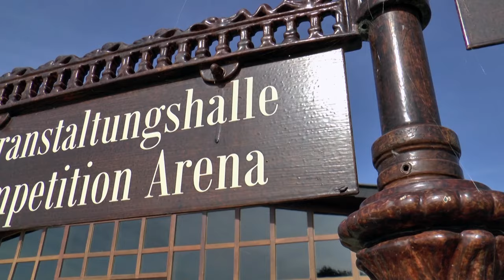Trailer: Holger Hetzel Sport Horse Sales 2016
12th edition of Holger Hetzel's  Sport Horse Sales | 30 November 2016

Auction location: Buschstrasse 21, 47574 Goch, Germany